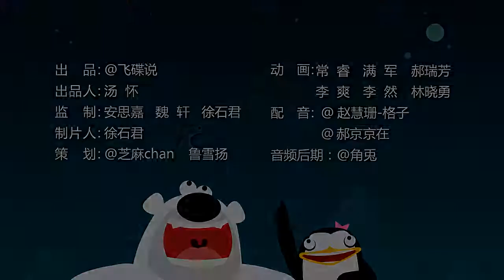《飞碟冷知识》第一季第49期：切腹自尽后，一切错误都可以被原谅？